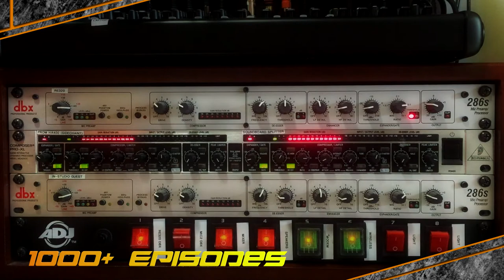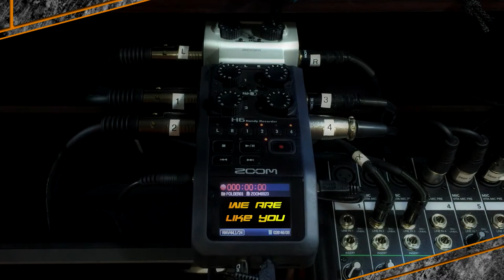Better Podcasting 252 - Embracing Your Age In Your Podcast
You don't have to be a certain age to podcast. This week we discuss some of the ways that age doesn't matter when it comes to hobby podcasting, some of the ways that age might matter to your listener, and some of the ways that you can embrace your age when it comes to hobby podcasting.

In this week's Better Podcasting Download, we discuss an article that takes the position that interesting in clubhouse is fading away.

Finally, we take listener feedback, including a listener that notices an odd promo from Zoom about their new podcasting device, and we have a listener who is looking to start a new podcast network.

Find full episode information including links referenced in this episode

Want to join in to some geeky chatter?

This podcast was recorded on Tuesday, June 8, 2021 - Streamed Live to Geeks.Live.  Audio/Video Production by Stephen Jondrew of GonnaGeek Productions, proudly Canadian.